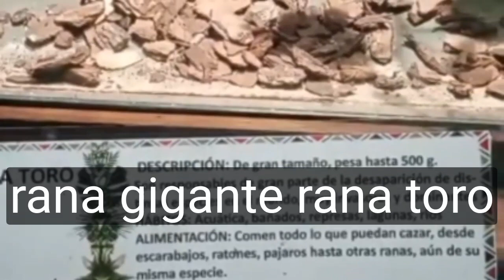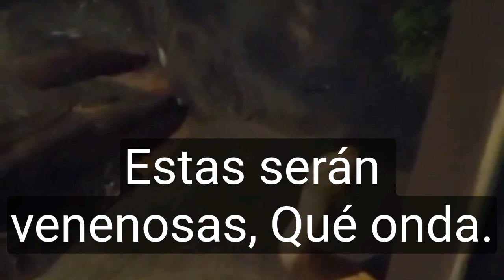Reserva del delta de tigre ,Buenos Aires [ Martin Mascotas ]